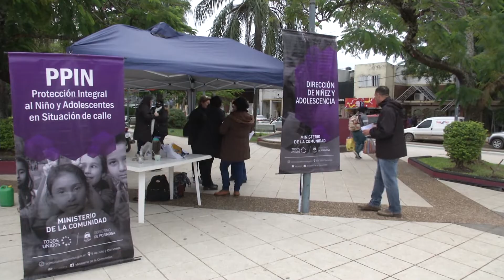SE REUNIÓ EL CONSEJO PROVINCIAL PARA LA ERRADICACION DEL TRABAJO INFANTIL Y ADOLESCENTE